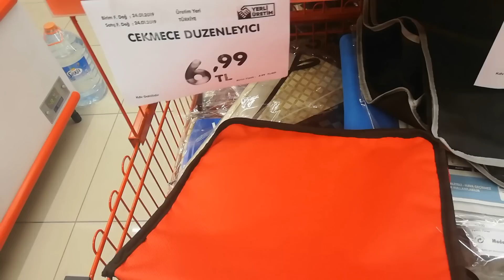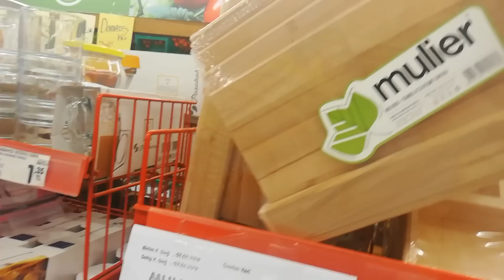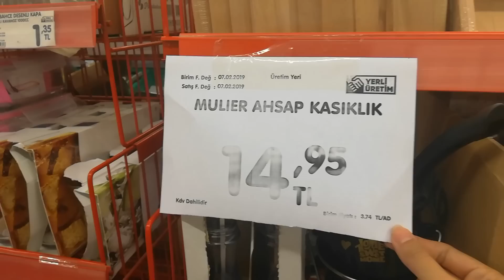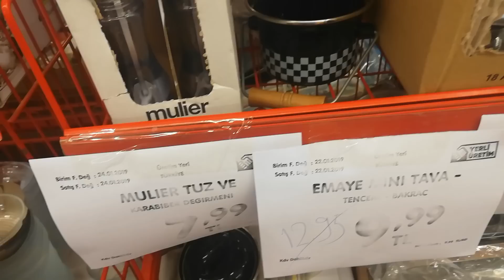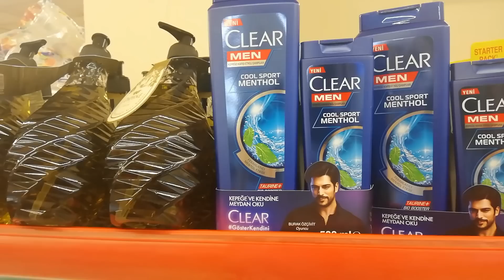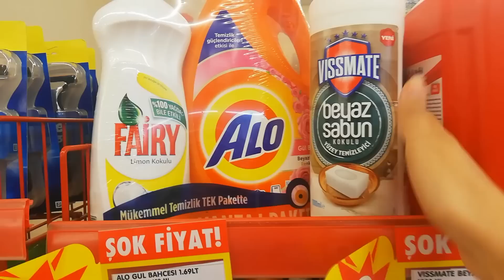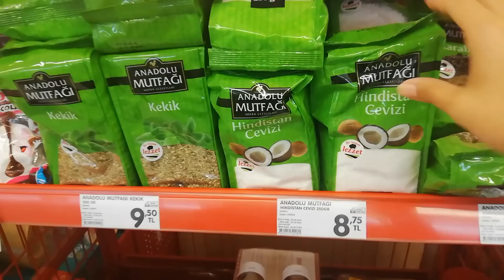AKTÜEL ÜRÜNLER ŞOK (12-19 HAZİRAN)